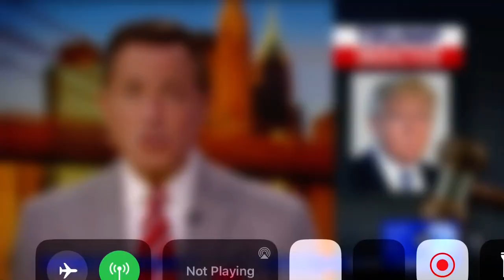1 PERSON INJURED IN A 2-ALARM FIRE IN WASHINGTON HEIGHTS